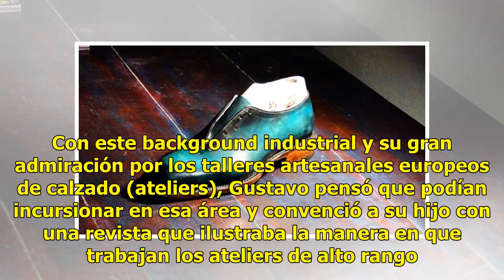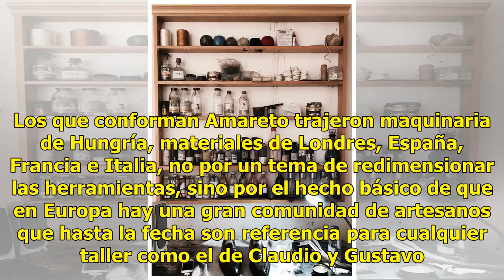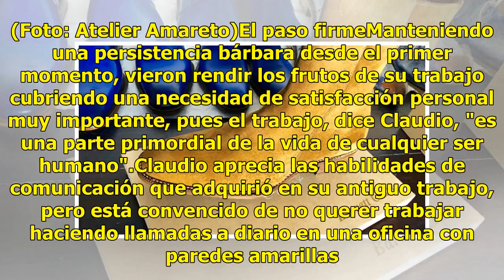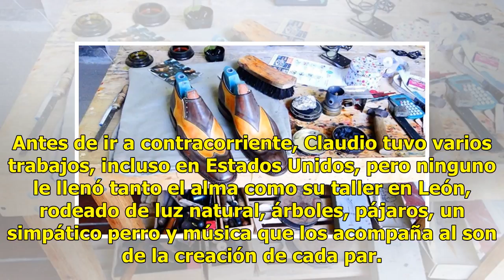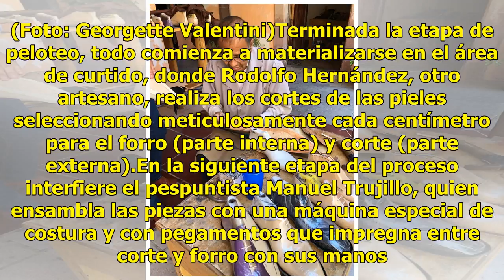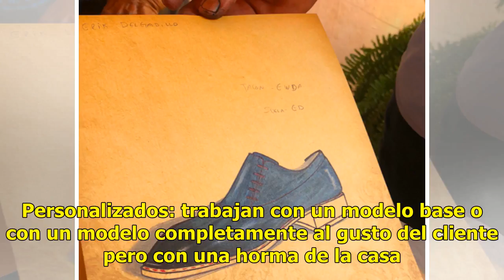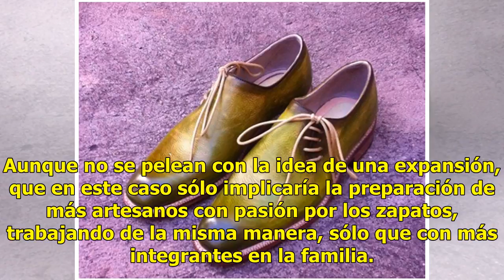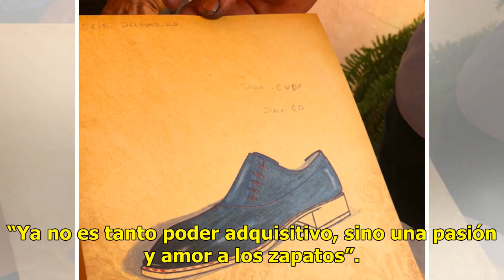Atelier Amareto: el paraíso de los zapatos artesanales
Un día llegó Claudio López con Gustavo, su padre, quien tenía años de experiencia trabajando en compañías comercializadoras de materiales para calzado en León. Le contó que lo iban a despedir del call center para el cual había trabajado durante cuatro años. Ante esa señal, los dos decidieron emprend...